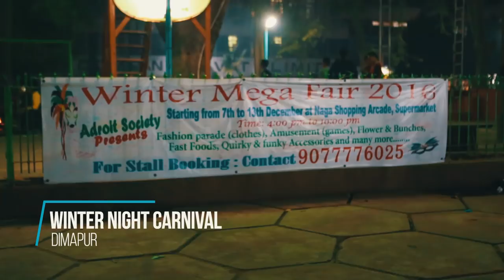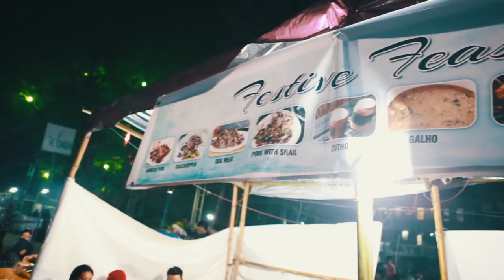Exotic Food of Nagaland: NorthEast India|Hornbill Festival|Nagaland Diaries Vlog 3.2|Peppy Traveller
Do you want to see Nagaland? Have you heard about the famous Hornbill Festival that happens every year in Nagaland but never got the chance to attend one. Then join me Peppy Traveller as I take you on a magnificent journey into the heart of Nagaland. In my vlogs I have covered everything thing that you would possibly want to know about Nagaland. So hop on friends and let us take a look at place called Nagaland.

Social Media